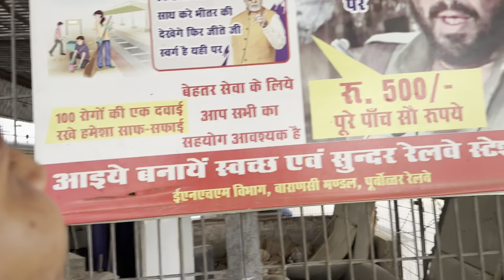One Day Before Holi | Holi ke ak din pahele ! 😀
Holi celebrated